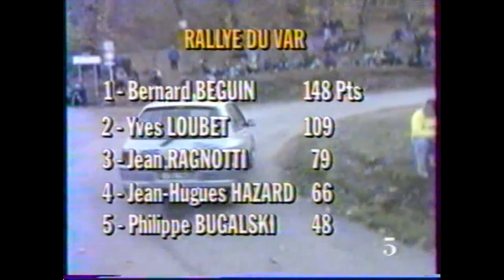1991 Rallye du VAR